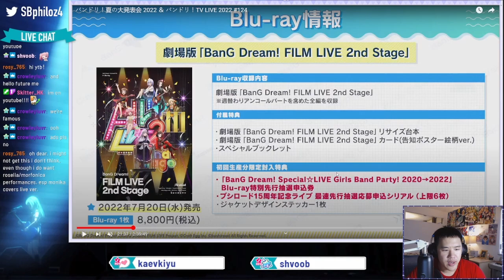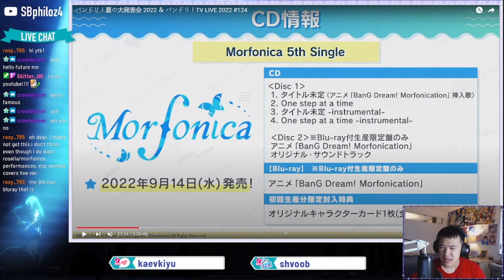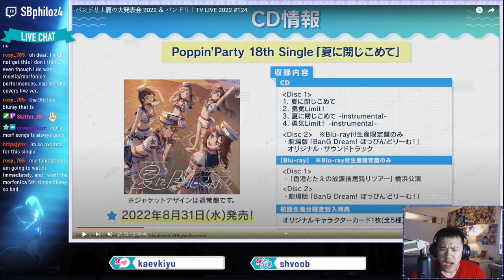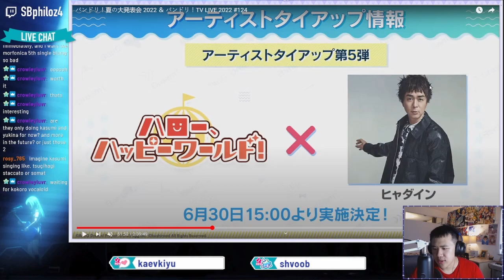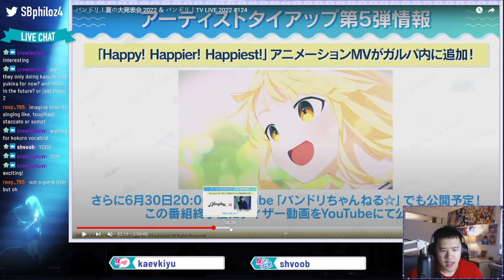Kasumi & Yukina VOCALOIDS? Bandori Summer 2022 Updates (& Small Channel Updates)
Hey everyone! This is a video summarizing the recent news shared in the Bandori Summer 2022 livestream on June 22nd, 2022. The stream talked about many new updates to come in the Japanese server of BanG Dream! Girls Band Party, including new concert information, minor game updates, and a new AI synthesizer project!

~TIMESTAMPS~
01:12 - Music Updates (New Blu-rays, singles and concerts)
06:23 - New AI Synthesizer Project powered by CeVIO
08:45 - New Artist Tie-up Information
11:32 - New DreamFes Gacha & Event
13:51 - Misc UI Updates + Small Channel Updates